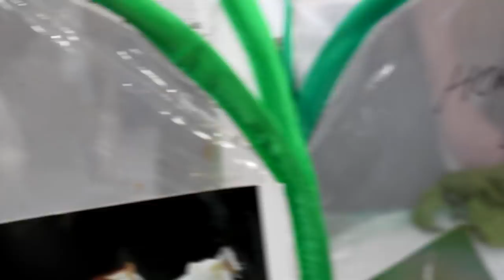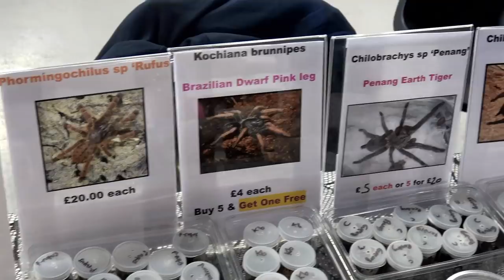British Tarantula Show 2018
Best bits of this year's BTS and as always unedited long version will be out soon enjoy the highlights of this amazing day.